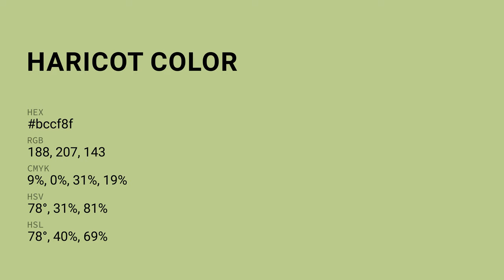Haricot color bccf8f hex color - Green color - Cool color bccf8f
What color is Haricot ? bccf8f hex color - Green color - Cool color bccf8f

Hex bccf8f Color Code is also known as Haricot color.

Hex bccf8f Color code in RGB color code model is created after adding 73.73% red color, 81.18% green color and 56.08% blue color.
Hex bccf8f Color code in CMYK color (process color) code model is generated after subtraction of 9% cyan, 0% magenta, 30% yellow and 18% black.